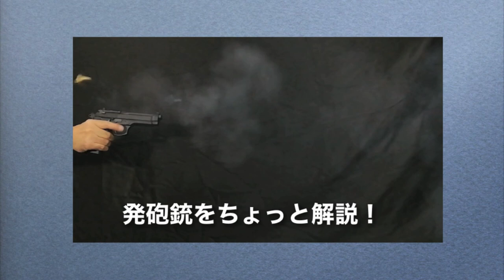【モデルガン】Japanese modelgun Prop M92/プロップガン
Custom.556